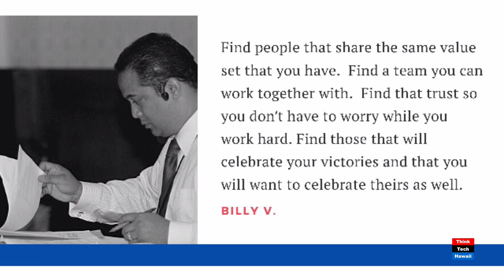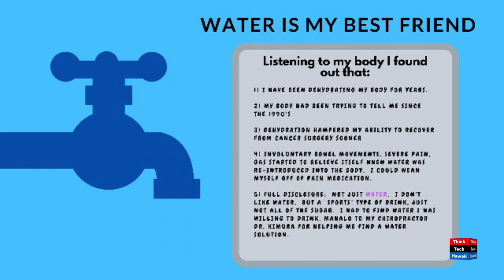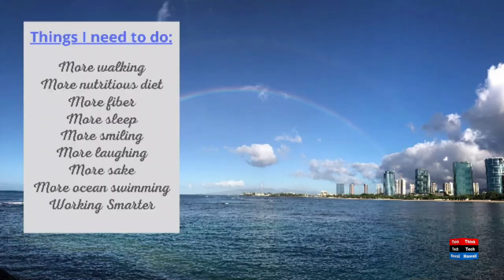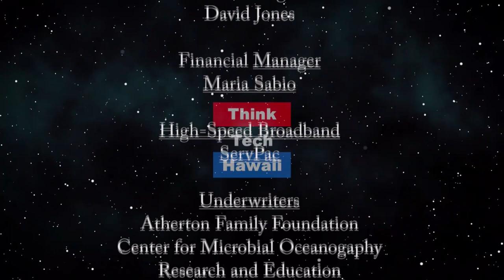Body Language - Cues to getting healthier (Taking Your Health Back)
Take time to listen to your body.  When busy is your passion, sometimes you donʻt take time out for your body.  The host for this episode is Wendy Loh.  The guest for this episode is Billy V.